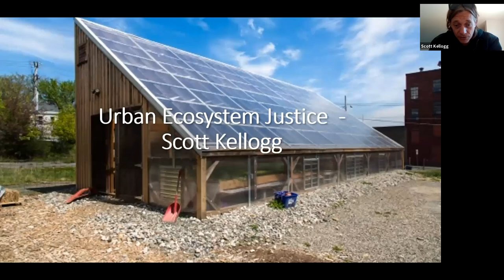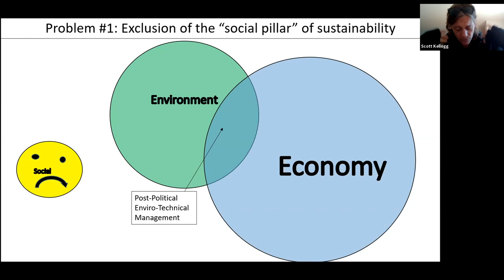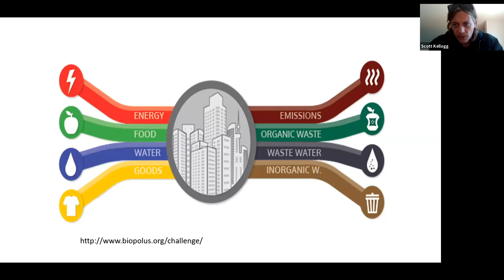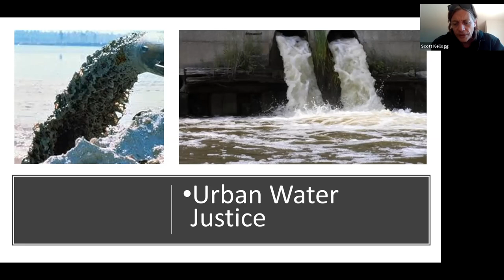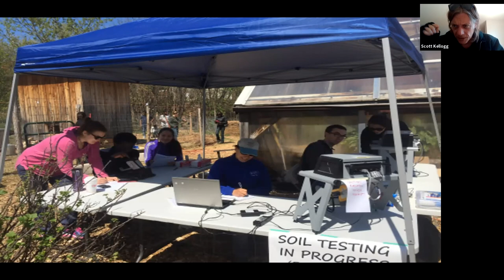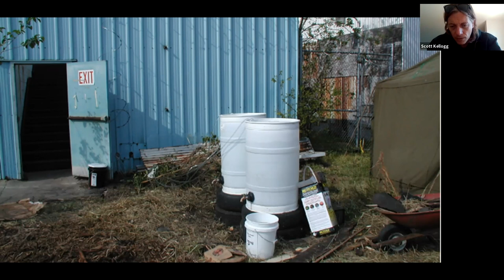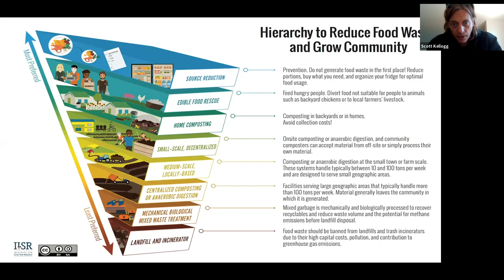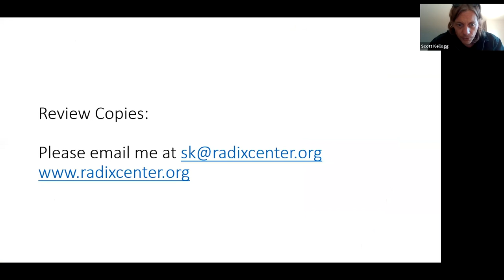Scott Kellogg at Ruderal Ecologies 2 "Urban Ecosystem Justice"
Scott Kellogg spoke as part of the virtual Ruderal Ecologies 2 conference on October 24, 2021 presented by the NATURE Lab initiative at The Sanctuary for Independent Media in Troy, NY.

Scott Kellogg is the Educational Director of the Radix Ecological Sustainability Center, an urban environmental education non-profit in Albany, New York.  Radix’s pedagogy applies questions of equity, access, race, and class to the post-industrial urban ecosystem, seeking to create reciprocal and mutualistic relationships between urban youth and the soils, water, air, non-human life, and waste cycles of the city.  Scott’s work with Radix is documented in his new book Urban Ecosystem Justice: Strategies for Equitable Sustainability and Ecological Literacy in the City (Routledge, 2021), which explores topics including community-based bioremediation, artificial floating islands, composting justice, and biocultural diversity.  Scott holds a PhD in Science and Technology Studies from Rensselaer Polytechnic Institute and teaches in Bard College’s Masters in Environmental Education program.

The Ruderal Ecologies 2 virtual conference builds upon the 2018 Ruderal Ecologies: Grounds for Change conference, which brought together thought leaders in art, science, and environmental justice to explore the history and future of urban environments shaped by stress. “Ruderal,” from the Latin rudus (rubble), refers to plant species that are first to repopulate disturbed lands, an apt analogy for the state of our post-industrial neighborhoods. It is through this lens that we will envision our futures. Ruderal Ecologies 2 conference is a collaboration between the School of Humanities, Arts and Social Science, ARTS and STS departments, NATURE Lab and The Sanctuary for Independent Media, and the iEAR Presents series, supported by in part by a Humanities New York SHARP Grant with support from the National Endowment for the Humanities and the federal American Rescue Plan Act, and the Vollmer Fries Lecture Series at Rensselaer Polytechnic Institute. Media Alliance programs are made possible by the New York State Council on the Arts with the support of the Office of the Governor and the New York State Legislature.

Ruderal Ecologies 2 again brings together cutting-edge artists, social scientists, scholars, and activists learning and working beyond the barriers of any one discipline, and this time our work will be all-virtual, making it possible to present thinkers and host virtual audiences from all over the globe. Reflecting our commitment to curating a feminist framework into this conference, the majority of our presenters are women or gender non-conforming. We have also invited Indigenous authors, artists, and speakers, with the intention of embedding a variety of Indigenous ways of thinking, storytelling, and expression into conversations about our urban futures.

NATURE Lab, a project of The Sanctuary for Independent Media, is one block from the Hudson River at the beginning of the Erie Canal. Our Environmental education campus, including Collard City Growers’ garden, the L-Lot sustainable forest, the NATURE Lab Residency Space, and Freedom Square commons offer programming including community workshops, public art installations, artist residencies, research activities, and after school programs. NATURE Lab’s biosafety level 1 community bio laboratory focuses on issues around urban environmental justice and social justice. Upstairs from the laboratory the People’s Health Sanctuary space is being constructed to share health skills, provide basic integrative care and explore ways to build networks of community health.